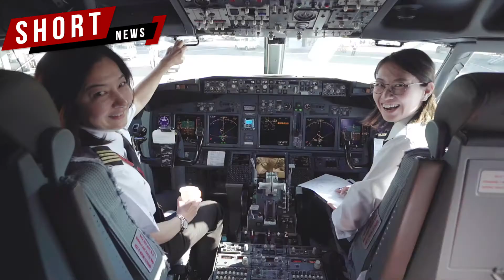Japan Airlines സ്വാഗതവാചകങ്ങളിൽ ലിംഗതുല്യത പാലിക്കും, Ladies and Gentleman ഇനിയില്ല.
മൂന്നാം ലിംഗക്കാരേയും പരിഗണിച്ച് Japan Airlines.
ഫ്ളൈറ്റുകളിൽ സ്വാഗത വാചകങ്ങളിൽ ലിംഗതുല്യത പാലിക്കും.
ലേഡീസ് ആന്റ് ജെന്റിൽമാൻ അഭിസംബോധന ഫ്ളൈറ്റുകളിൽ ഒഴിവാക്കി.